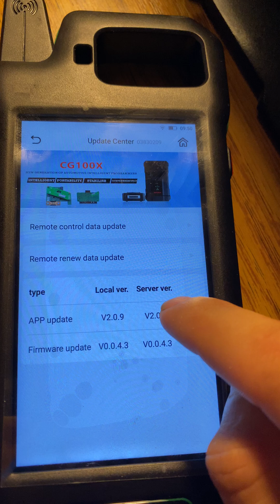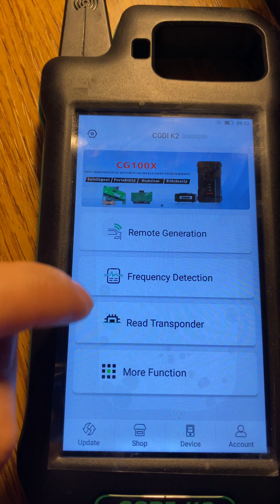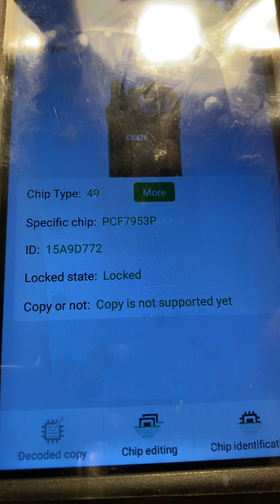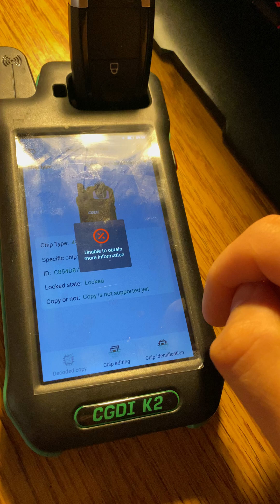BoOM! New 🆕 update CGDI K2 03.09.2024 what's new I will show video: 🆕 chip XT27A Testing key 🆔 49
Unfortunately, I see that the people from cgdi still haven't fixed the problems with our devices. I still hope that in the future they will solve these annoying problems that we can't copy any keys, we can't do what they actually promised, but it's understandable We have to understand that they are in the process of development, so in the future I hope that everything will return to normal at the moment I think it was a bit rushed with them but that's it, we bought it, we will enjoy them in the future At the moment we have nothing to do with them Unfortunately, but let's hope that everything will be fine. I hope every time I check new update..